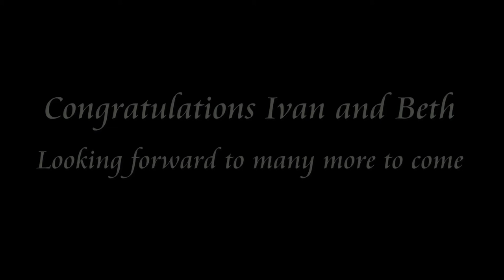Fire + Rescue NSW Band and Marching Team - Ivan and Beth Hodge's 60th Wedding Anniversary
Fire + Rescue NSW Band and Marching Team played at Ivan and Beth Hodge's 60th Wedding Anniversary in the Rotunda at Balmoral Beach - Sunday 3rd November 2019. The Band and Marching Team have performed for Ivan and Beth every year since their 44th Wedding Anniversary.